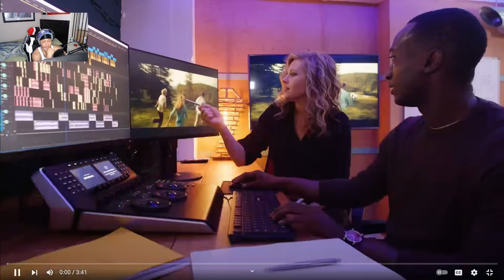What's The Best Way To Avoid A Relationship?